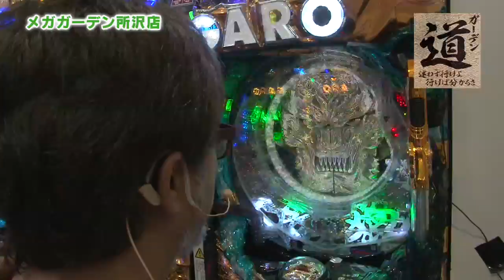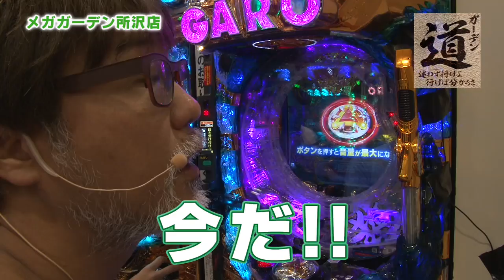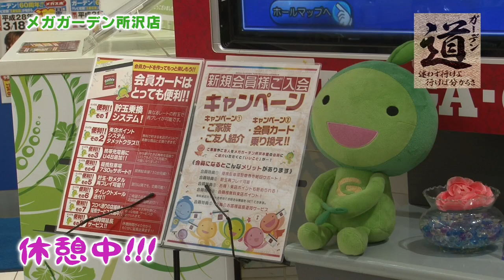《ヒロシ・ヤング》【ＣＲ牙狼 魔戒ノ花ＸＸ】道 第30話[ジャンバリ.TV][パチスロ][スロット]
今回の道の挑戦者はヒロシ・ヤング。3回目登場のヤング、今回は年内でサヨナラしてしまうアノ機種に再び挑む!そして実戦中に前代未聞のアクシデントが!?

■実戦台：ＣＲ牙狼　魔戒ノ花ＸＸ